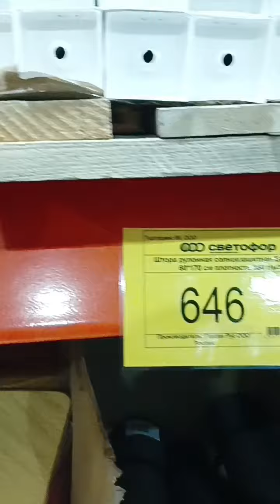Наши покупочки/МАЛЕНЬКАЯ МиНи МоДа от Артёма🤵🧥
Теплый детский костюм на флисе для девочки мальчика осень BABYGLORY